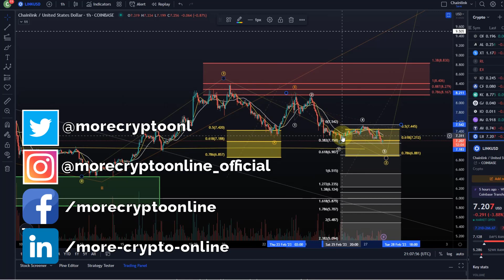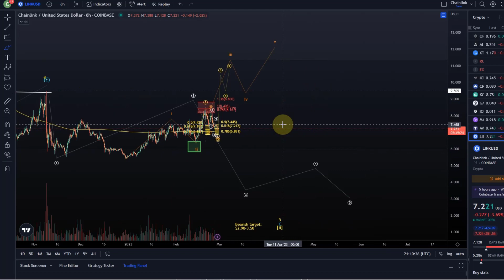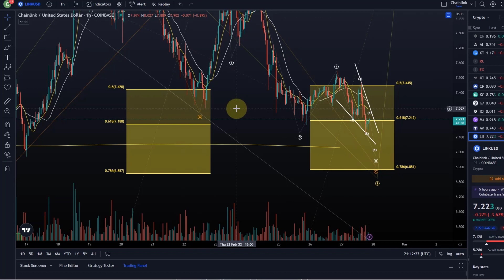Chainlink LINK Price News Today - Price Forecast! Technical Analysis Update and Price Now!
Chainlink LINK Price News Today - Technical Analysis Update! Cryptocurrency! In this video I talk about a technical analysis of the LINK Chainlink price and I talk about some important price moves that are happening right now!  Chainlink Price Prediction of this Cardano ADA partner!

Trade on Coinbase:
Receive $10 in BTC (see terms on website):

Trade with Trading212:
Receive shares worth up to $100: